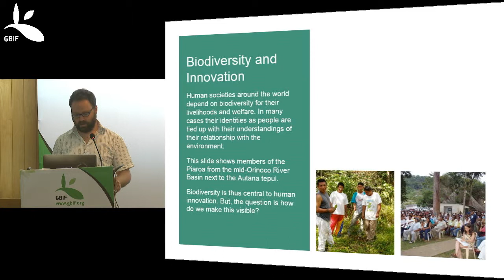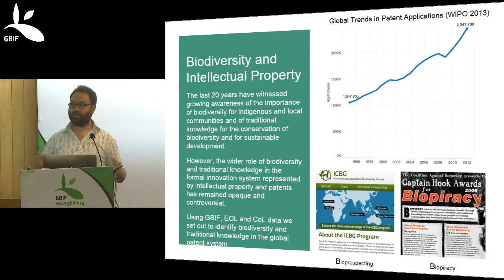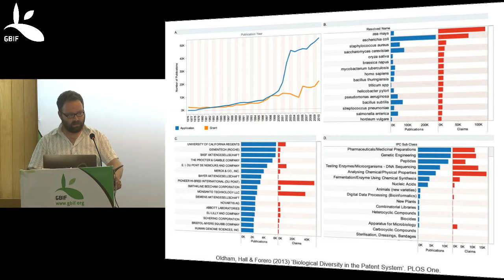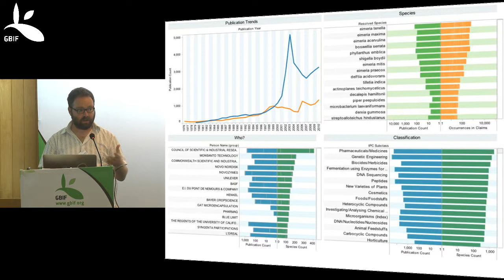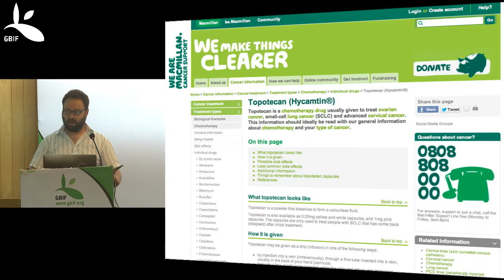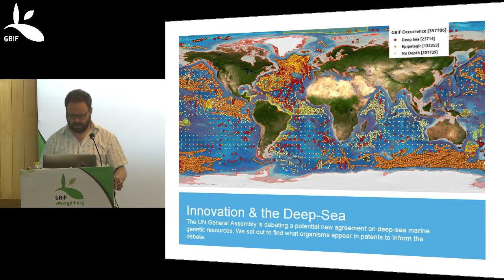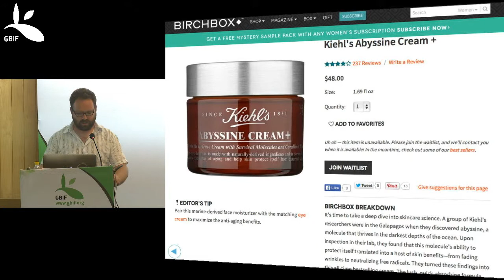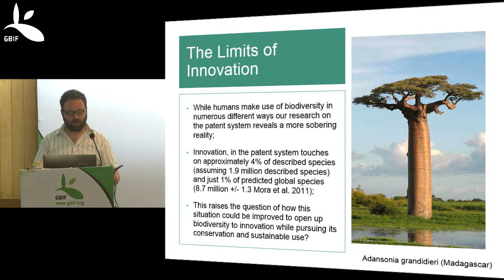Biodiversity and human innovation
Dr Paul Oldham of Lancaster University's ESRC Centre for Economic and Social Aspect of Genomics outlines how integrating GBIF-mediated data with social and economic datasets provides a powerful means of understanding the role of biodiversity in innovation.